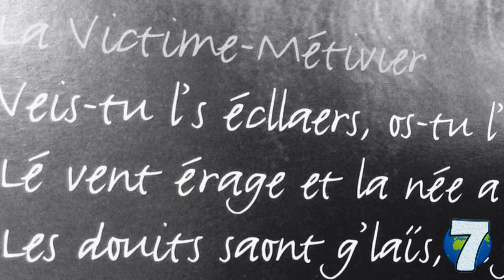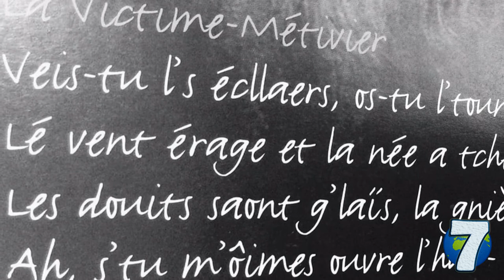7 Facts about Guernsey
In this video you can find seven little known facts about the Bailiwick of Guernsey.

More information about the video content bellow:
1. Guernsey is an island in the English Channel off the coast of Normandy. It lies roughly north of St Malo and to the west of the Cotentin Peninsula. With several smaller nearby islands, it forms a jurisdiction within the Bailiwick of Guernsey, a Crown dependency.

2. The island itself used to be the tip of a peninsula attached to mainland Europe, however rising sea levels separated it from modern-day France approximately 8,000 years ago. Around 6000 BC, rising seas created the English Channel and separated the Norman promontories that became the bailiwicks of Guernsey and Jersey from continental Europe. Neolithic farmers then settled on its coast and built the dolmens and menhirs found in the islands today, providing evidence of human presence dating back to around 5000 BC.

3. Saint Peter Port is the capital of Guernsey as well as the main port. The population in 2014 was 18,207. In Guernésiais and in French, historically the official language of Guernsey, the name of the town and its surrounding parish is St Pierre Port. The "port" distinguishes this parish from Saint Pierre Du Bois. St. Peter Port is a small town consisting mostly of steep narrow streets and steps on the overlooking slopes. It is known that a trading post/town existed here before Roman times with a pre-Christian name which has not survived.

4. Pronounced ‘pooks’, Channel Islanders think they are descended from ‘pouques’ – or fairies. Visit the Table des Pions, or Fairy Ring, where legend has it that fairies, witches and elves met. The last reported fairy sighting on the island was in the early 1900’s! Stories of witchcraft are also rife on the island. Many houses have a witch’s seat jutting out from the house gables in the belief that if you gave a seat to a passing witch, you would be free from evil spells.

5. Guernsey’s tidal range of 33 feet is one of the largest in the world, transforming the coastline every six hours or so. High tides are perfect for swimming, and children love to explore the rock pools at low tide.

6. Bailiwick of Guernsey is made up of five islands that you can visit – Guernsey, Herm, Sark, Alderney and Lihou.  Each isle is a little gem with unique traits, charms and attractions. There are also the privately owned islands of Jethou and Brecqhou.

7. The base of the local Guernesaise patois kept alive by a group of dedicated islanders.

By Harold Robert Millar (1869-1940)Restoration by Adam Cuerden - Kipling, Rudyard; ill. Harold Robert Millar (1906) Puck of Pook's Hill (1st reprint (October 1906) ed.), London: Macmillan and Co., Limited, Public Domain,

Intro Creator:
Pushed to Insanity